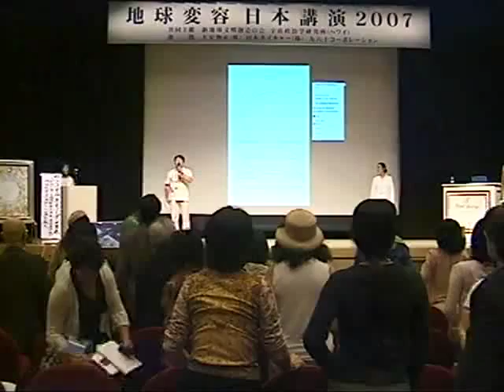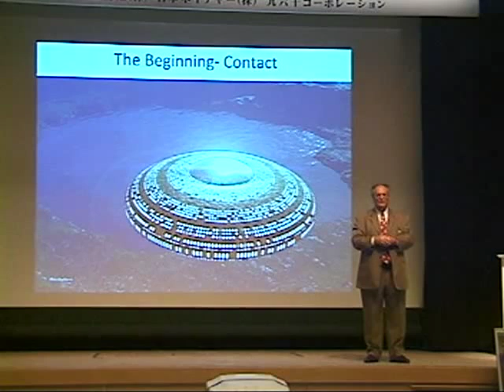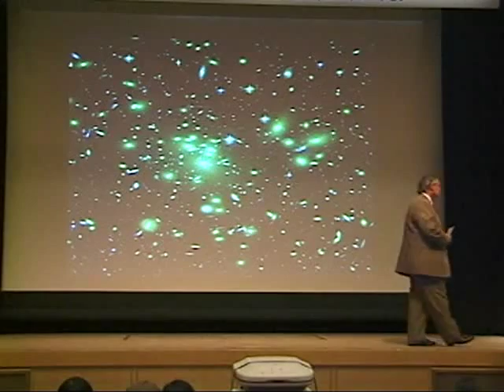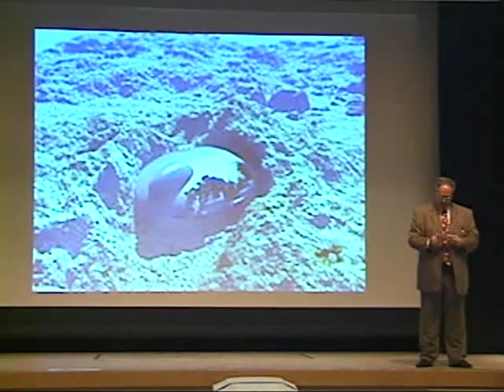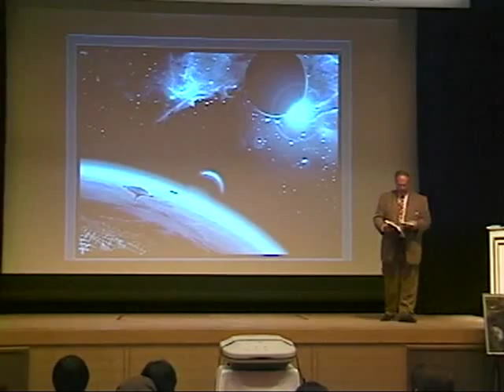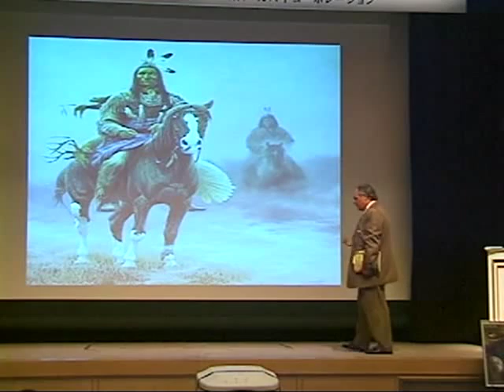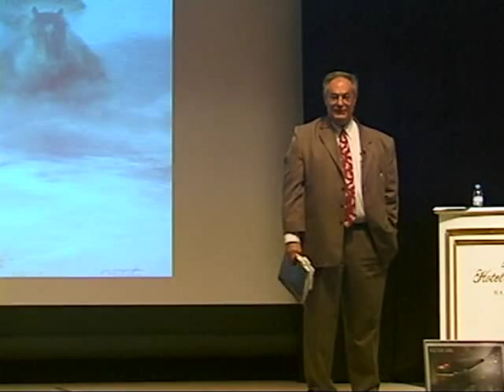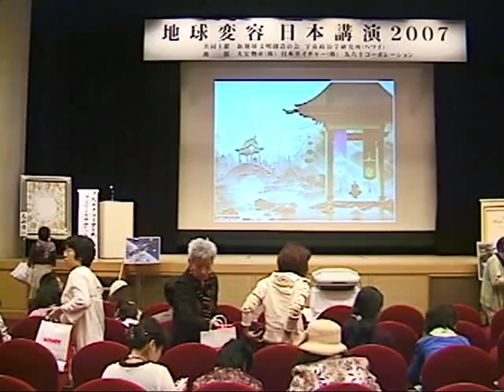Alex Collier Earth Transformation Japan 2007